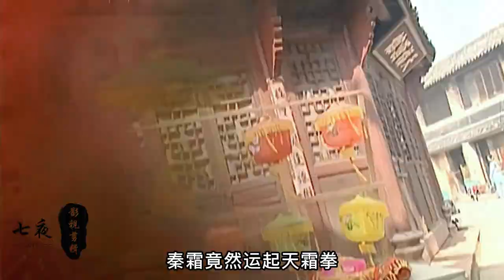剑晨和步惊云上演当爹名场面，刀神将军带来无名首级交给步惊云！